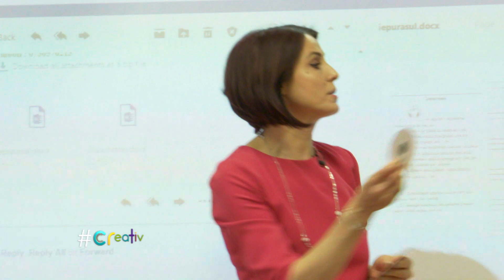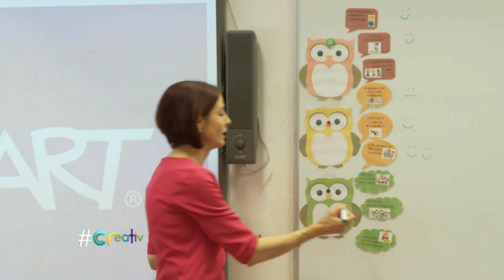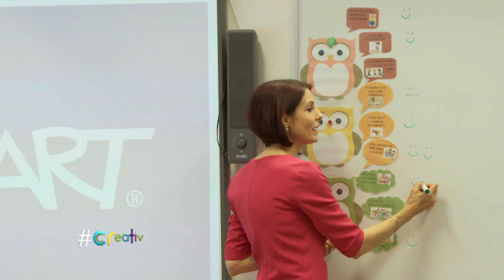Claudia Spătărescu ne dă întâlnire cu învăţătoare Otilia Nuţă, la creativ, pe TVR1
Joi, 6 iunie, de la ora 18:30, la TVR1, Claudia Spătărescu ne dă întâlnire cu Otilia Nuţă - învăţătoare, în episod 7 al sezonului 5 creativ.